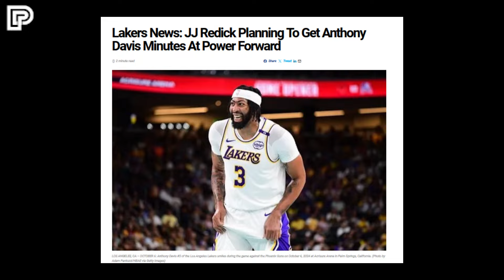Ayos to! Davis at Hayes “PAGSASABAYIN” na ni Coach JJ Reddick! TWIN TOWER is Back! Derozan Debut!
LAKERS UPDATE

Related Channel:
Kwentong Atleta
theFastbreak ph
3B Hoops
Hoop News
Basketball update
BASKTBALL TALK
Isportzone